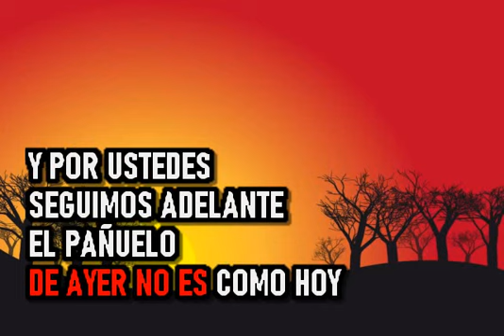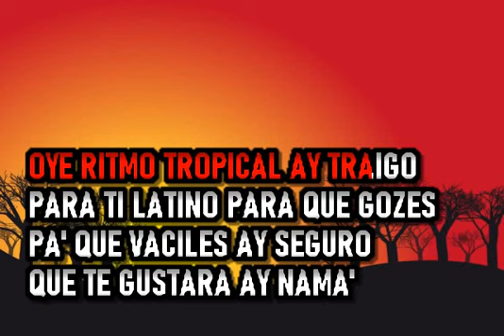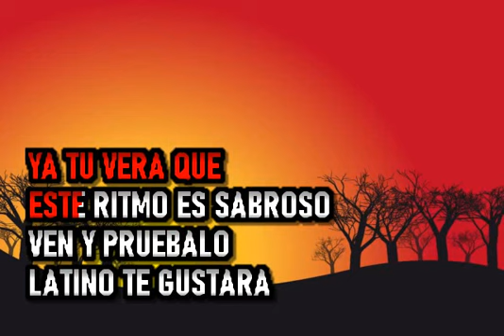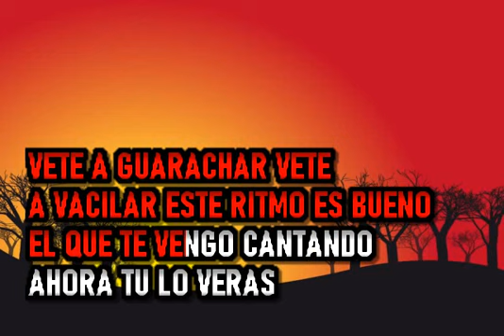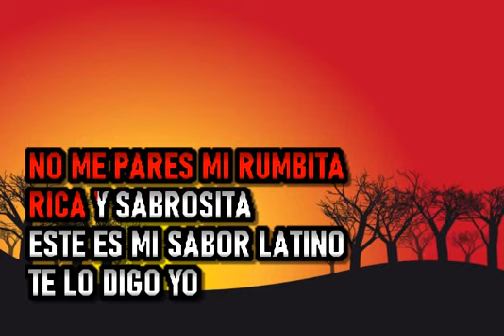Spanish Harlem Orchestra - Baila Latino - Karaoke